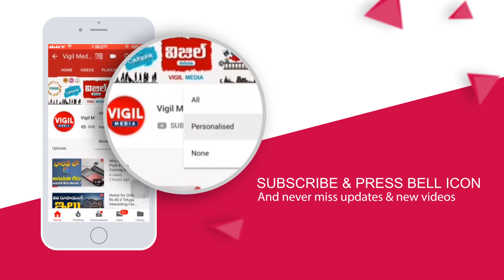Dharmapuri Arvind Strong Counter to YS Sharmila | Dharmapuri Arvind Comments on YS Sharmila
Dharmapuri Arvind Strong Counter to YS Sharmila | Dharmapuri Arvind Comments on YS Sharmila | Vigil Media